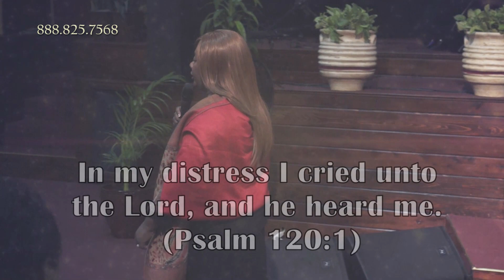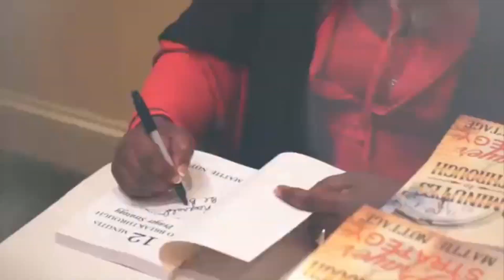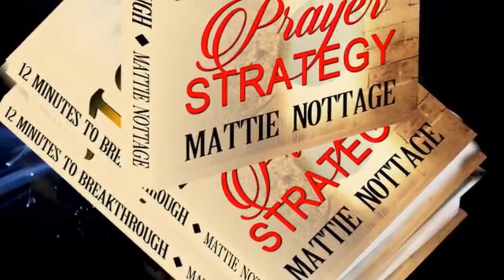BREAKTHROUGH PRAYER OF VICTORY - Prophetess Mattie Nottage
During the Supernatural Glory Bahamas Revival going on now at Believers Faith Outreach Ministries, Int'l in NASSAU, BAHAMAS, Prophet Mattie Nottage releases a powerful prayer of intercession and breakthrough for gaining the victory over the enemy.  Listen to this powerful prayer and be blessed!